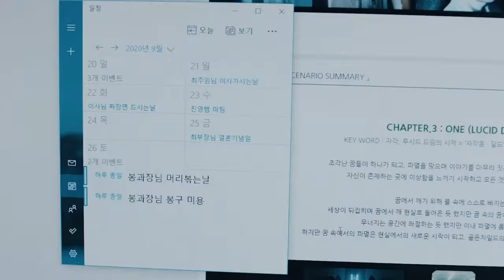K-POP MV DANCE PART COMPILATION 2020 (PART 13)